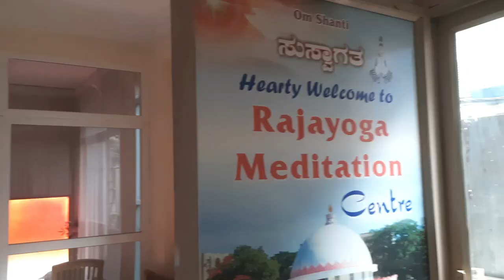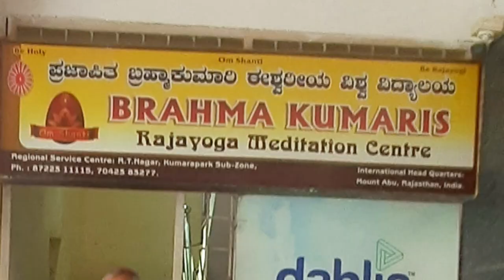Brahmakumaris, R.T.Nagar, Bengaluru organized Special Program cum Bhatti Class on 15th Sept. 2024